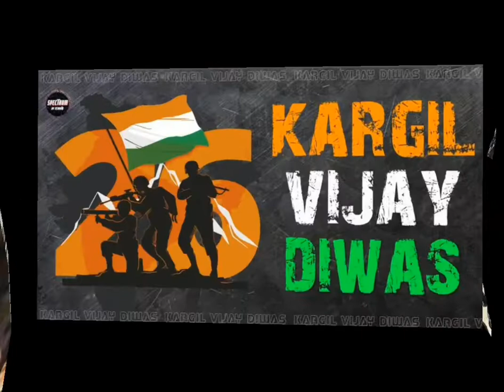✨✨✨✨ 🇮🇳🇮🇳🇮🇳Kargil Vijay Diwas 2022 🇮🇳🇮🇳🇮🇳 ✨✨✨